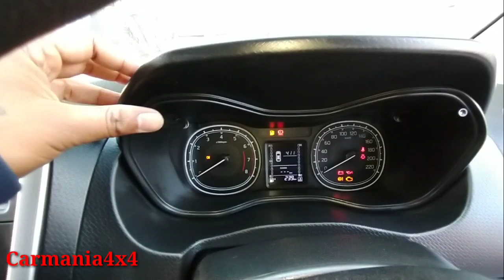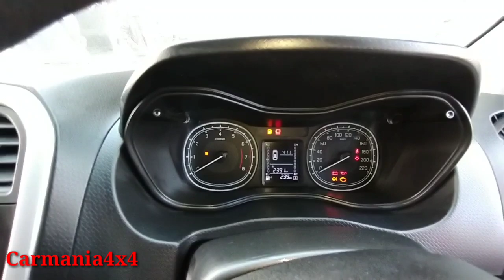2020 Brezza VXI Bs6 Detail Review in Hindi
Brezza VXI Review,Features,Interior,Price,Colours,Mileage,wheels.Brezza vxi model comes in 1.5 petrol vvt manual and amt.It doesn’t comes in dual tone colours and is top selling and most value for money variant.Manual trims doesn’t get smart hybrid while automatic gets shvs smart hybrid.